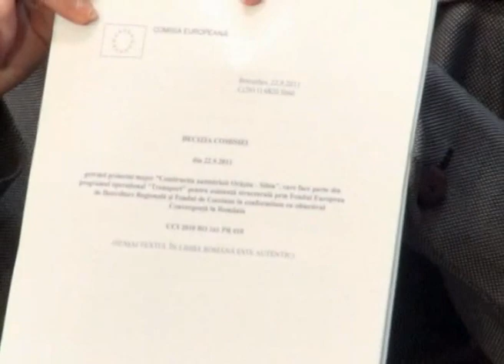Anca Boagiu: "Premierul minte, aducându-ne prejudicii nouă, tuturor"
Anca Boagiu vorbeşte despre minciunile lui Victor Ponta cu privire la bugetul pentru Transporturi - conferinţă de presă 21 noiembrie 2012